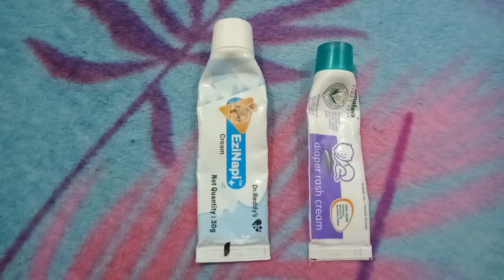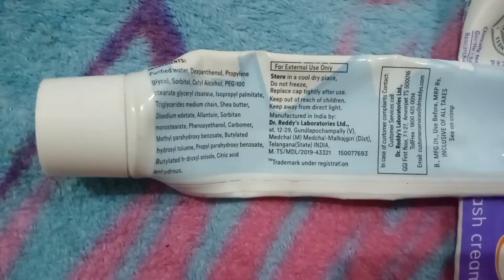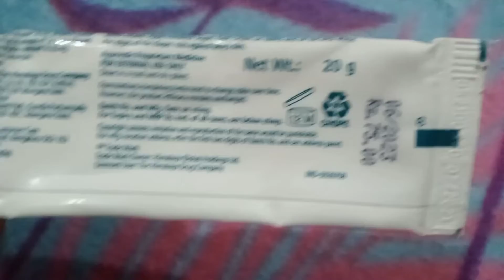बच्चों के लिए सब से अच्छी डायपर रैश क्रीम/Best diaper rash cream for babies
Hlo my dear friends,
Here in this video I explain about the diaper rash creams ...